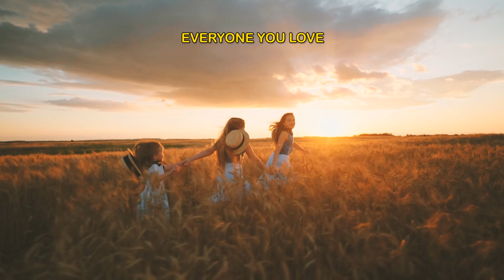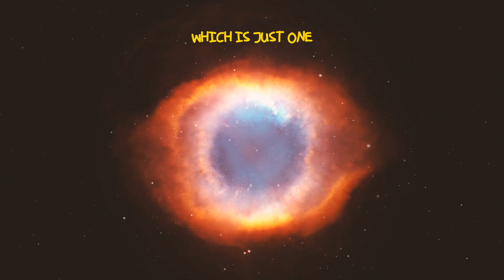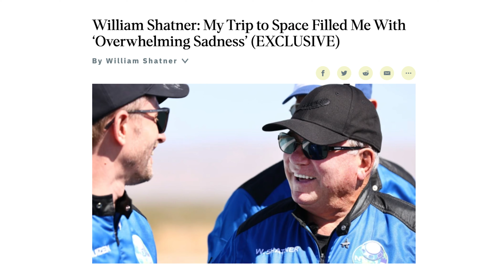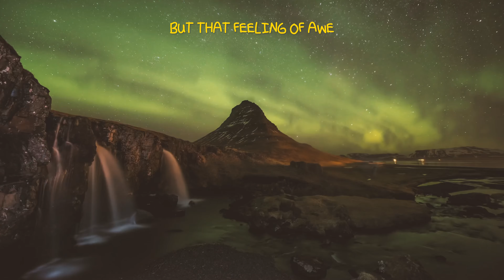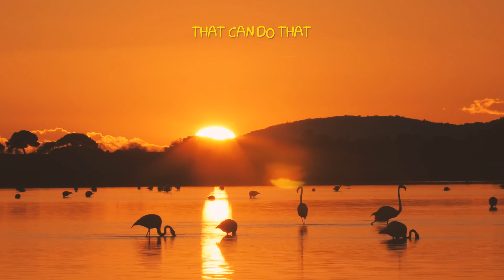How Small Your Life Really Is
Chapters
0:00 Introduction
0:46 Voyager 1
2:29 Universe
3:00 Sublime
4:35 University of Arizona
5:09 Wonder

Gear I Use:
Tascam Microphone
Rode Go Microphone
Sony A7C
Sony 16-35mm
SD Card
Hard Drive

SEO
how big is the universe how small your life is did life exist on earth how big is the universe how old is the universe what is time what is sublime space tourism overview effect voyager 1 carl sagan golden records pale blue dot who is carl sagan where is voyager 1 now what is on voyager 1 what is on the golden records